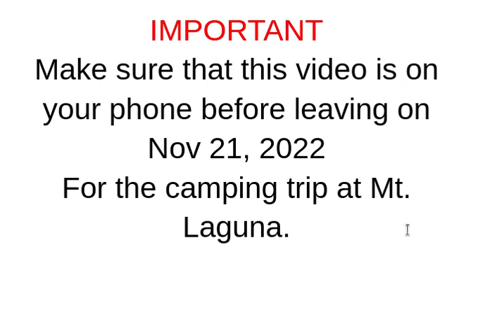Final test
This is the final test video